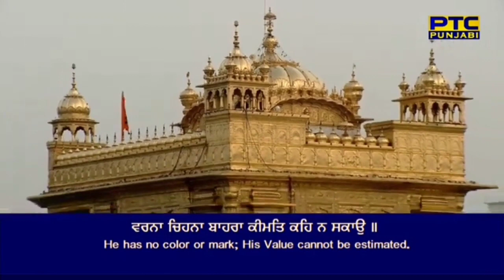SABH SEYANPA CHADH KAI GUR KI CHARNI PAHO | BHAI KULDEEP SINGH KHALSA HAZURI RAGI SHRI DARBAR SAHIB